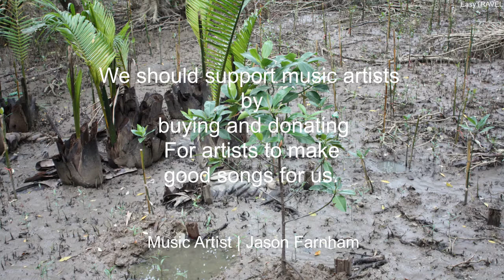Everyday - Jason Farnham | VLOG Music no Copyright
คุณใช้เพลงนี้กับวิดีโอใดๆ ของคุณได้อย่างอิสระ แต่คุณจะต้องใส่รายละเอียดต่อ
ไปนี้ในคำอธิบายวิดีโอ:

Track info:
Genre: Pop Music
Mood: Inspirational
Title: Everyday
Author: Jason Farnham

ดนตรีประกอบสามารถนำไปใช้ประกอบวีดีโอได้ฟรี